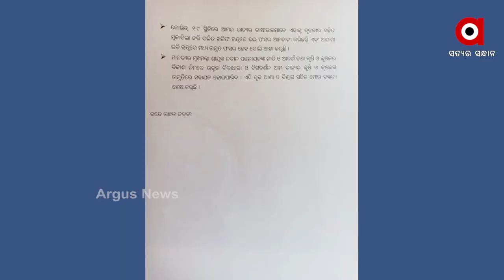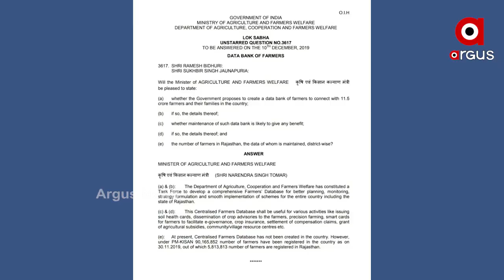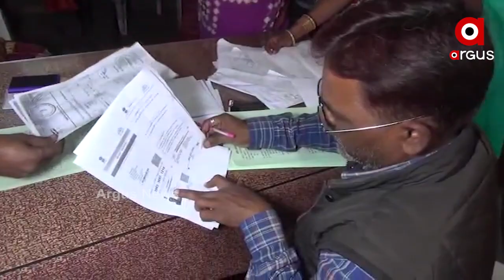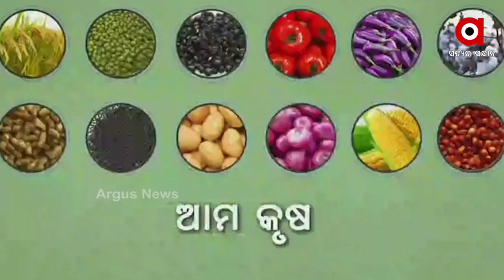ଧରା ପଡିଲା ରାଜ୍ୟ ସରକାରଙ୍କ ଚାଲାକି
କୄଷକଙ୍କ ଡାଟାବେସ ପ୍ରସ୍ତୁତ ହୋଇ ସେମାନଙ୍କୁ ପରିଚୟ ପତ୍ର ଯୋଗାଇ ଦେବେ ରାଜ୍ୟ ସରକାର।୧୦୦ଦିନ ଭିତରେ ୭୬ ଲକ୍ଷ ଚାଷୀ ଙ୍କ ଡାଟାବେସ ପ୍ରସ୍ତୁତ କରି ପରିଚୟ ପତ୍ର ଯୋଗାଇ ଦେବାକୁ ମୁଖ୍ୟମନ୍ତ୍ରୀ ଘୋଷଣା କରିଛନ୍ତି।ଏହାକୁ ନେଇ ରାଜନୀତି ଆରମ୍ଭ ହୋଇଛି।ବିଜେପି କହିଛି ଏହା ସରକାରଙ୍କ ଭେଳିକି କଂଗ୍ରେସ କହିଛି ଏତେ ଦିନ ଯାଏ ସରକାର କେଉଁଠି ଥିଲେ। କୄଷି ମନ୍ତ୍ରୀ କହିଛନ୍ତି ଏହାଦ୍ୱାରା ସରକାରୀ ସୁବିଧା ରୁ ଚାଷୀ ବଞ୍ଚିତ ହେବେ ନାହିଁ।